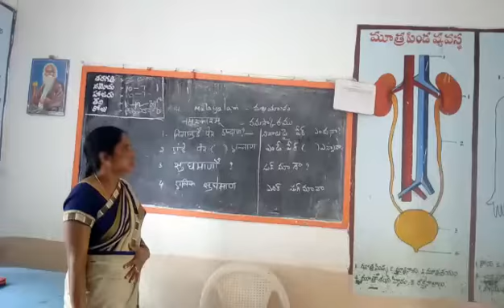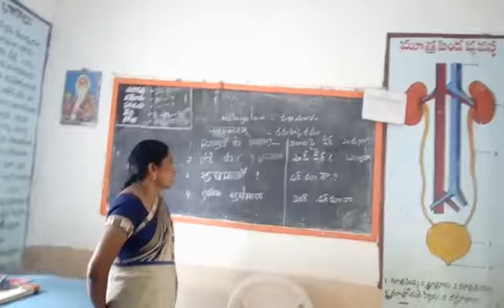Bhasha Sangam.malayalam.video.(1)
Bhasha sangam.malayalam video.
MPPS REGULAR.CHAPIREVULA.
NANDYAL MANDAL.
KURNOOL DIST.
ANDHRA PRADESH.